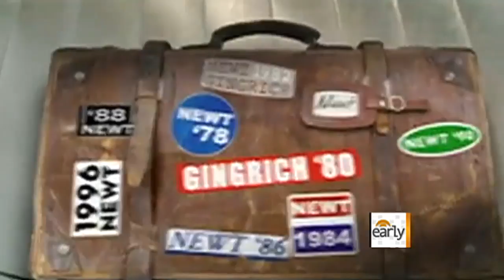Gingrich blames Romney for decline in polls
Most national polls are showing a dramatic drop for Republican presidential candidate Newt Gingrich, and he is pointing his finger at Mitt Romney. Dean Reynolds reports on what Gingrich is calling a smear campaign.